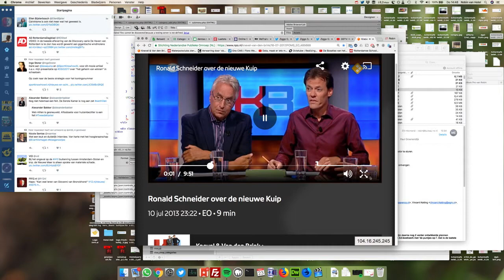Ronald Schneider (fractievoorzitter Leefbaar Rotterdam) bij Knevel v/d Brink 10 juli 2013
Ronald Schneider (fractievoorzitter Leefbaar Rotterdam) zat bij Knevel en v/d Brink om uit te doeken te doen wat zij de dag erna als partij zullen gaan stemmen (Voor of tegen HNS). Na de verkiezingen werd Ronald wethouder maar is inmiddels ook weer opgestapt vanwege de kwestie rondom Waterfront